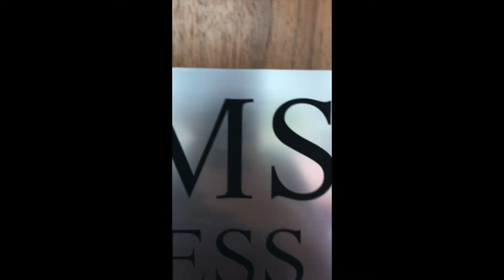Grund Resort - IGTV recenze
Parádní místo pro milovníky hor, odpočinku a golfu.